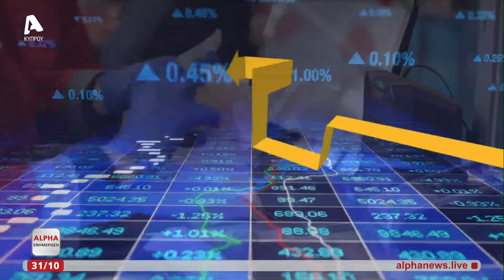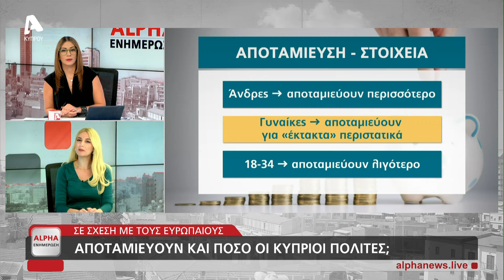Απλοί τρόποι εξοικονόμησης χρημάτων | AlphaNews Live